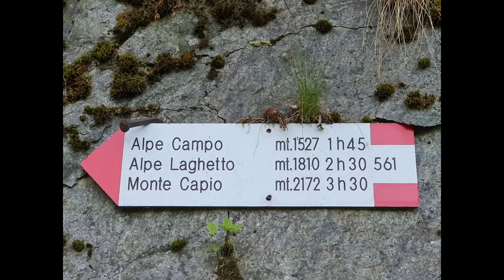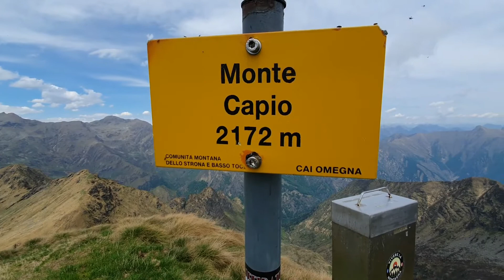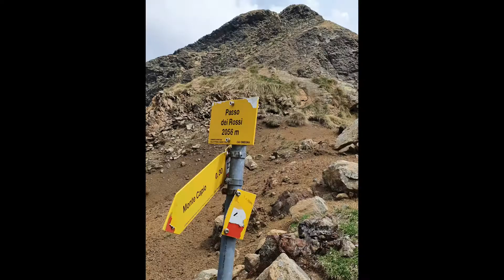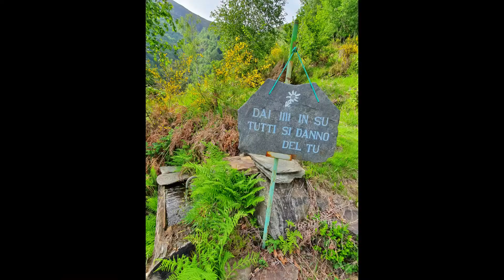MONTE CAPIO 2022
Itinerario discretamente lungo, molto interessante per la varietà di paesaggi, pochissimo frequentato (in tutta la giornata ho incontrato solo 2 escursionisti). All'andata ho seguito il sentiero che percorre la Valbella (sentiero n.580), mentre al ritorno ho seguito il sentiero n.561 lungo la cresta dall'Alpe Laghetto all'Alpe Campo. Giornata molto calda, peccato per la foschia che ha limitato lo stupendo panorama dalla cima del Monte Capio.